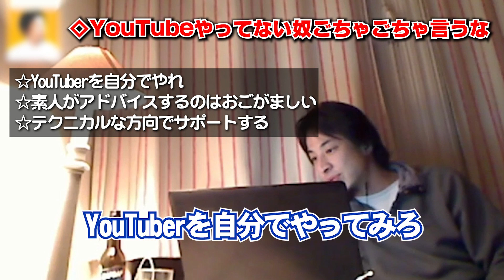【ひろゆき】何もやってない人がYouTuberに対して口出しするな！何の説得力もないから【切り抜き/論破】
１％の努力 （西村ひろゆき 著）

当チャンネルはひろゆき氏黙認の元運営されております。